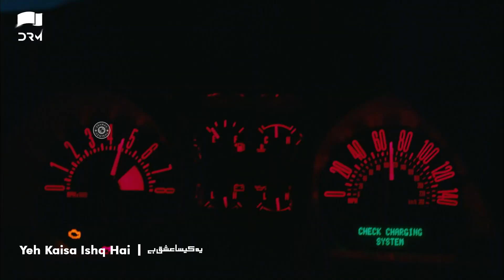Yeh Kaisa Ishq Hai Episode 63 | Highlights | Serkan Çayoğlu | Cherry Season | Urdu Dubbing